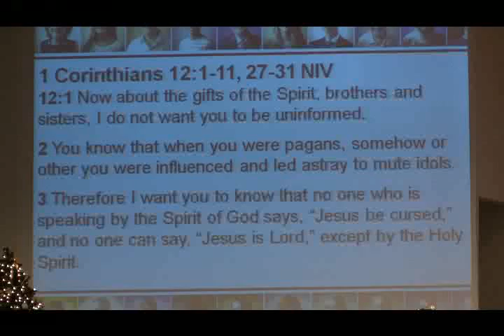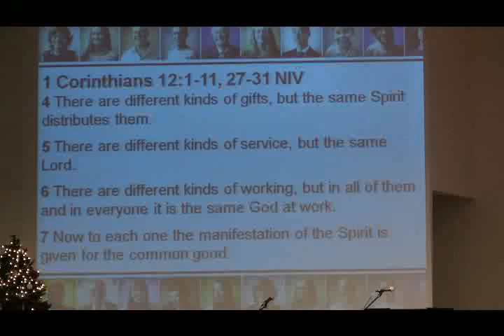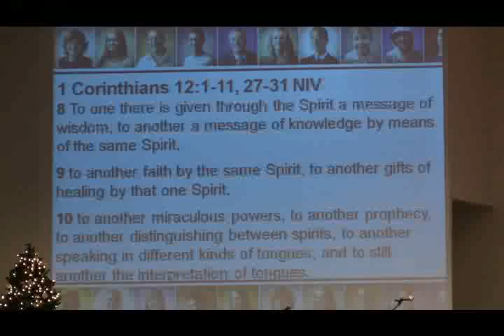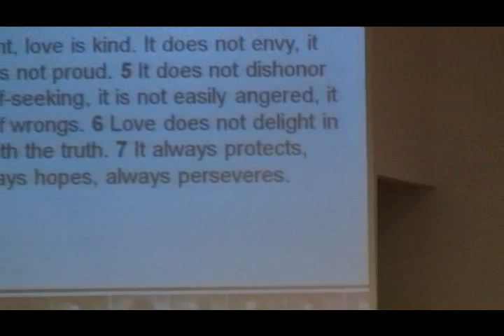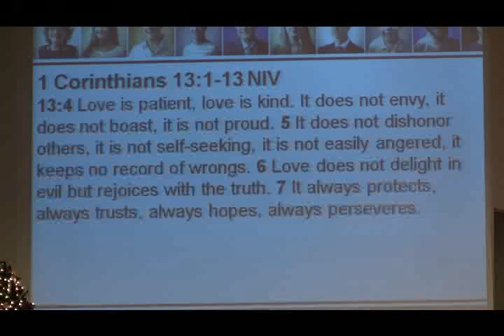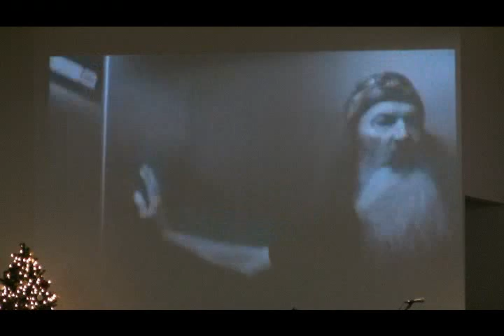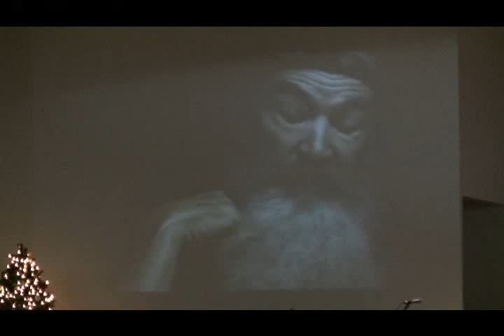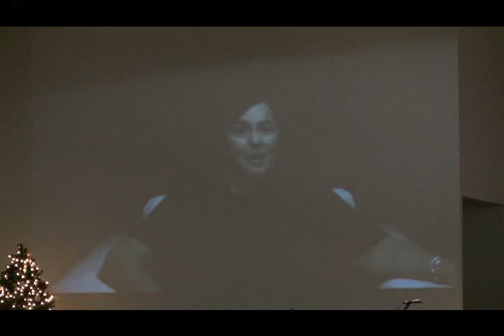12 29 2013 - KALEIDOSCOPE - 1 Corinthians - Joey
StonesHill Community Church Sunday Service